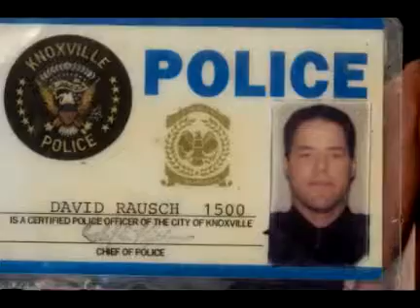Incoming KPD chief David Rausch talks about his philosophy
Knoxville Police Department Deputy Chief David Rausch will be sworn in as the new department chief of the on Friday March 25, 2011. Rausch shares his philosophy as an officer in this interview conducted before he was sworn in.